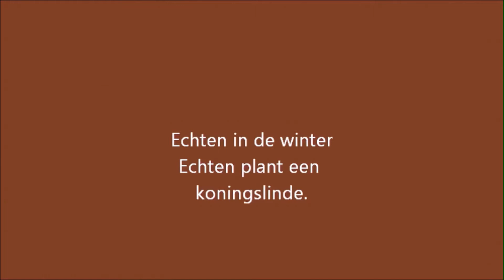Winter in Echten en planten van een koningslinde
Winter Echten aan het Tjeukemeer